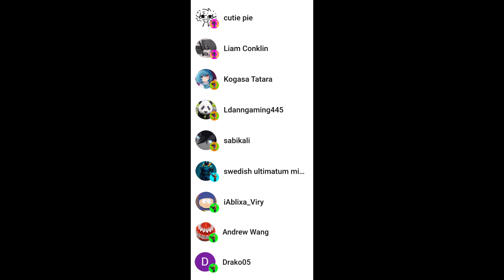What is New? 23.8 Update Review - Pixel Gun 3D